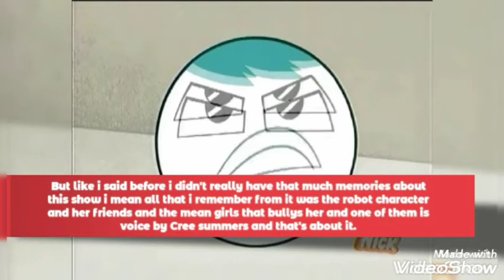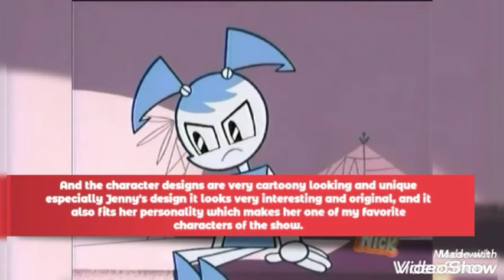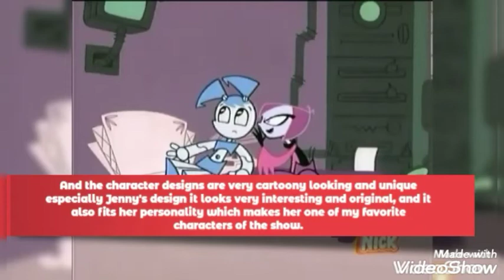Does anyone remember My Life as a Teenage Robot?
Credits to Nickelodeon and B_Viacom for SpongeBob, The fairly Oddparents and My Life as a Teenage Robot.